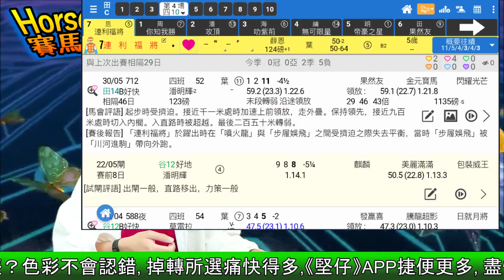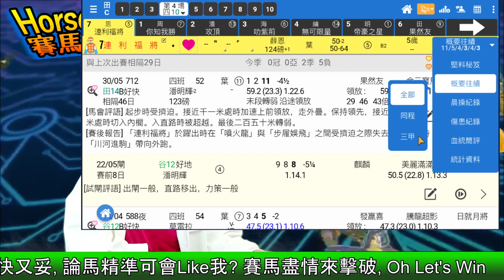🔔節目3🏇世榮 賽馬│【賽馬捕籠】(一)21.06.28│● 被選中嘅《堅仔》筆記馬，出嚟啦！●HKJC 賽馬貼士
遇馬多都不應領略錯！《堅仔》筆記記得多馬出，今次再出，買定離手之前，排位即刻帶你睇清楚！